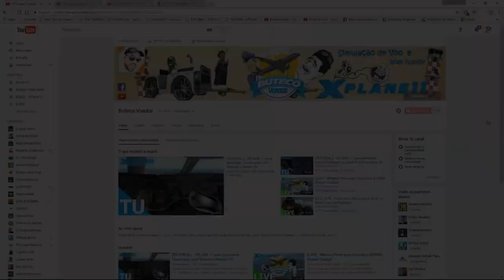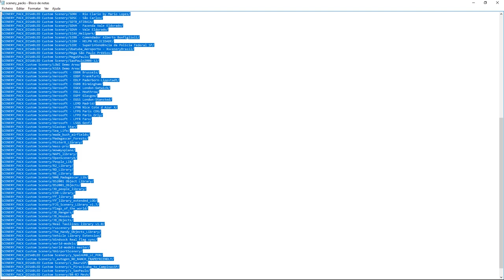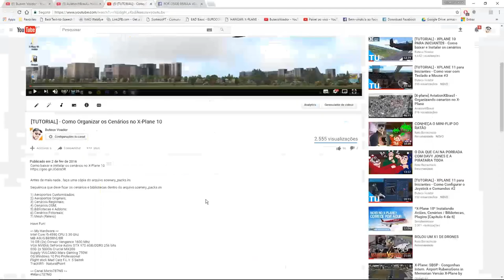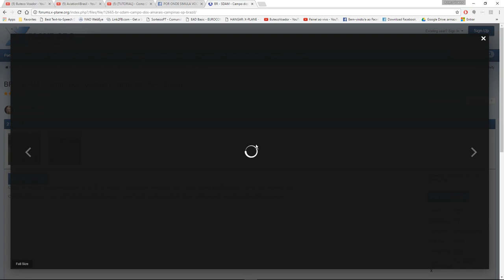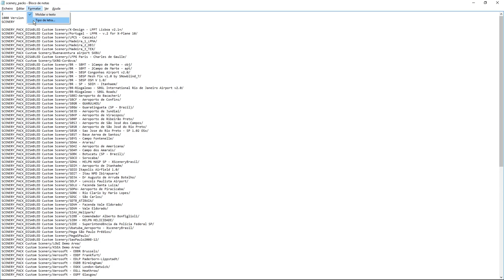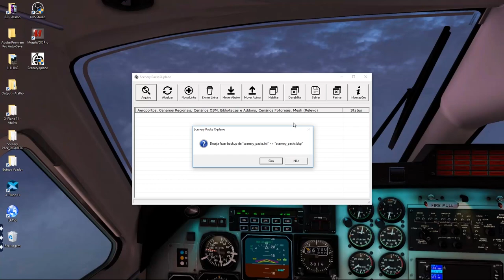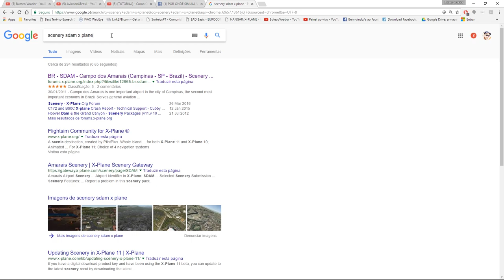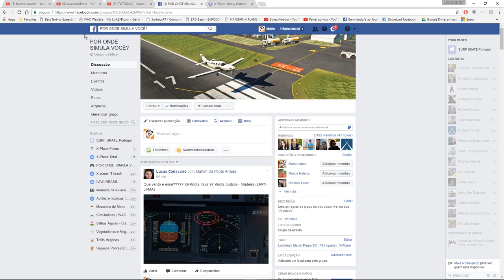[TUTORIAL] - XPLANE 11 para Iniciantes - Como Baixar, Instalar e Organizar Cenários #4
Olaaaa Srs , estamos de volta com o quarto video da serie XPLANE 11 para Iniciantes hoje com uma dica de como baixar, instalar e organizar os cenários para que seu simulador rode galudao e favorável. \0/

Ordem dos cenarios no arquivos scenery_pack.ini:
1) Aeroportos Customizados;
2) Aeroportos Originais;
3) Cenários Regionais;
4) Cenários OSM;
5) Bibliotecas e Addons;
6) Cenários Fotoreais;
7) Mesh (Relevo)

Aplicativo do Robson Candido para organizar os cenários (acesse a descrição do video):

Pack de Bibliotecas IMPRESCINDÍVEIS p XPLANE !

Duvidas postem nos comentários ou na nossa pagina POR ONDE SIMULA VOCE no Facebook !

Have fun!

»» My Hardware ««
2xDUAL (16GB (2x) Corsair Vengance 1600 Mhz DDR3 + 16GB (2x) Kingston HyperX Fury Blue 1600 Mhz DDR3)
TrackIR5 - NaturalPoint